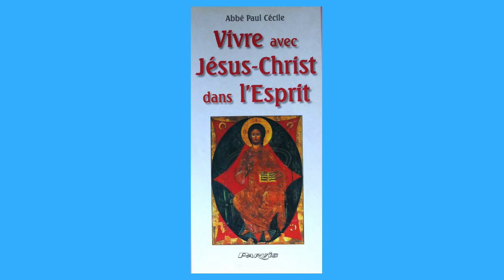2 Oct + La Pensée du Jour de Jésus Christ +